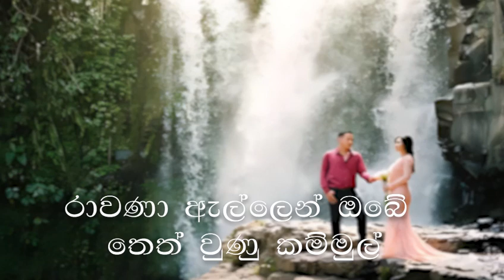විදුහල්පති දීපාල් රුවන් කුමාර සර්ගේ අලුත්ම ගීතය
Video from කලාසූරී ඩී රන්ජන් සෙනෙවිර